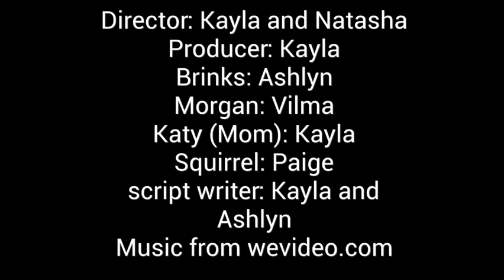The Runaway Pup Catherine Mann